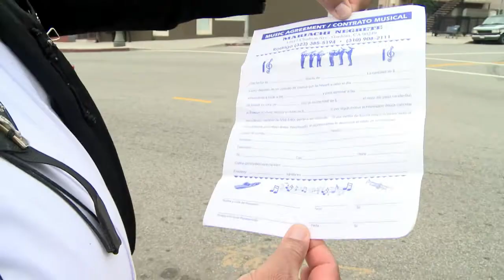¿Por qué están tristes los mariachis?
La histórica plaza en la que los mariachis de Los Angeles se reúnen desde hace más medio siglo para buscar clientes puede terminar en un centro comercial y, con él, su fuente de ingresos.